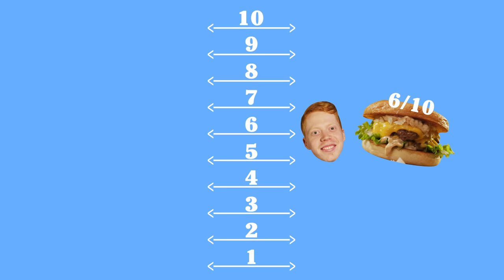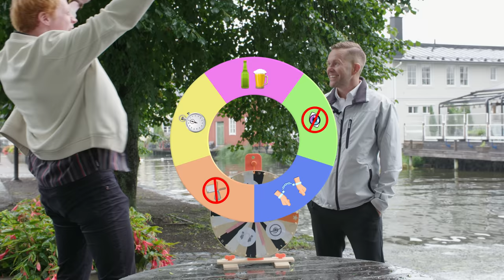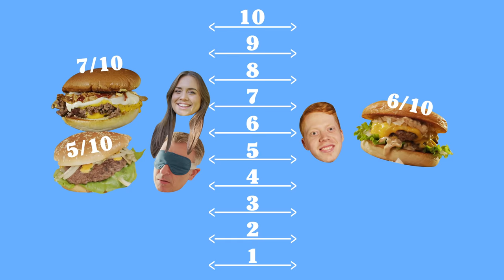Full kock VS nykter amatör – vem gör godast hamburgare?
I det här avsnittet tävlar jag mot tre av Sveriges bästa kockar i att laga hamburgare. Men jag är ju en amatör  – så för att jämna ut det kommer kockarna få lotta fram varsitt handikapp.

Kan en amatör som jag laga en godare hamburgare än en proffskock som till exempel är berusad? Det och mycket annat ska vi ta reda på idag.

Tack till Tareq Taylor, Sofia Henriksson och Mattias Larsson som ställde upp! Och tack till KitchenLab!

Hoppas ni ska tycka om avsnittet!